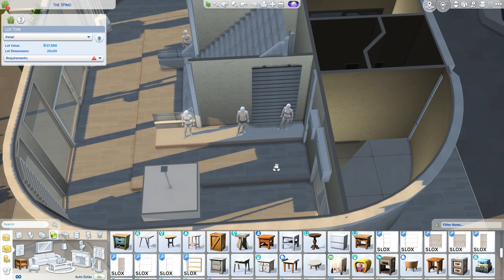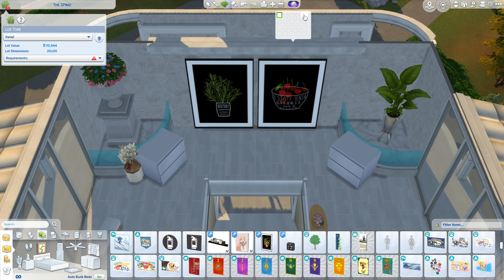ร้านเสื้อผ้าของ Emma กับ The Spino ใน Sims 4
สร้างร้านเสื้อผ้าของ Emma กับ แบรน์ The Spino ใน Sims 4

ซัพพรอสเป็น Membership เพื่อสำหรับค่ากาแฟ เริ่มต้นแค่เดือนละ 50 เองนะ!

ขอบคุณสำหรับผู้ติมตามและซัพพอร์ตทุกท่านครับ